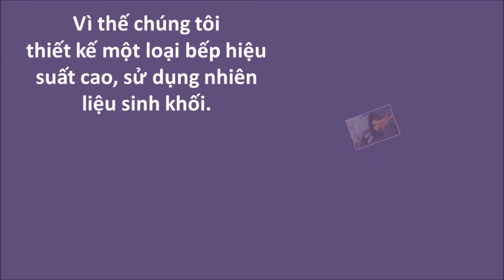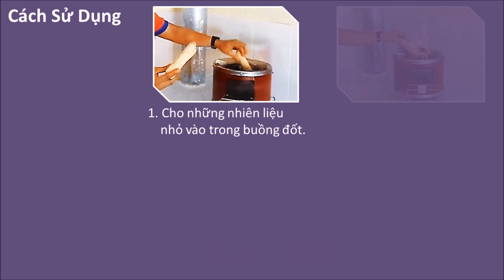Green Impact - Đà Nẵng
Thay đổi tên thương hiệu
Chúng tôi đã sử dụng Solar Serve như tên của chúng tôi trong hơn 19 năm. Nhưng chúng ta thường phải giải thích rằng bếp sạch 3G của chúng ta không hoạt động bằng năng lượng mặt trời như tên gọi của chúng tôi. Chúng tôi vẫn đang tạo ra các sản phẩm xanh nhưng hiện tại không sử dụng năng lượng mặt trời làm nguồn chính. Để giữ cho tầm nhìn xanh của chúng ta rộng mở, chúng ta cần thay đổi tên của mình để không giới hạn bản thân. Chúng tôi đã đưa ra một cái tên phù hợp: Green Impact